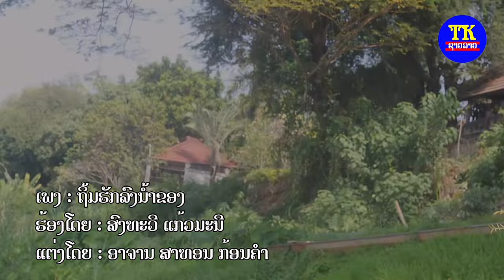ຖິ້ມຮັກລົງນ້ຳຂອງ ຄາລາໂອເກະ / ถิ้มฮักลงน้ำของ คาราโอเกะ / Thim huk long num khong karaoke